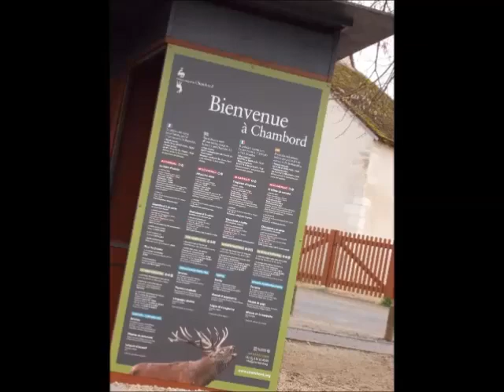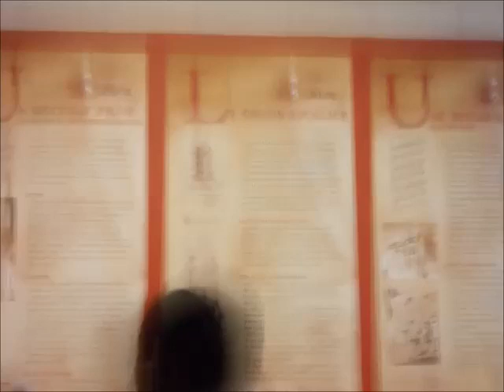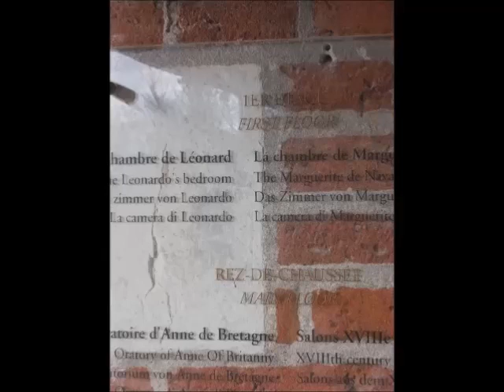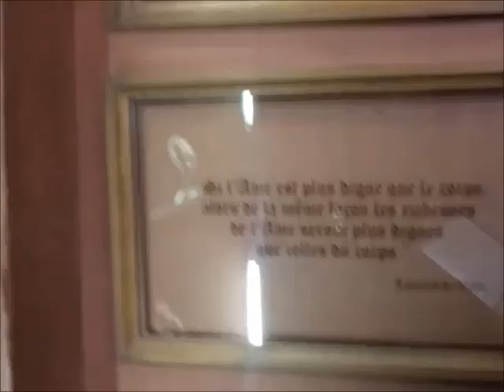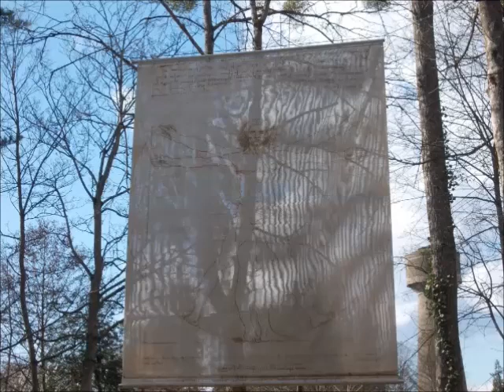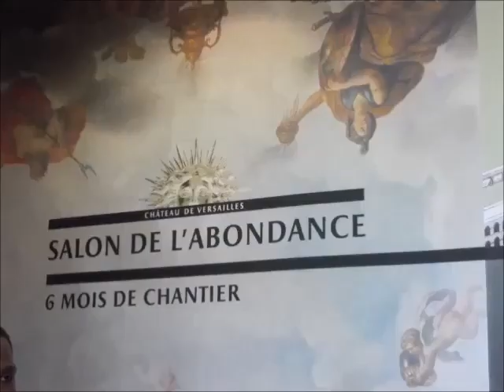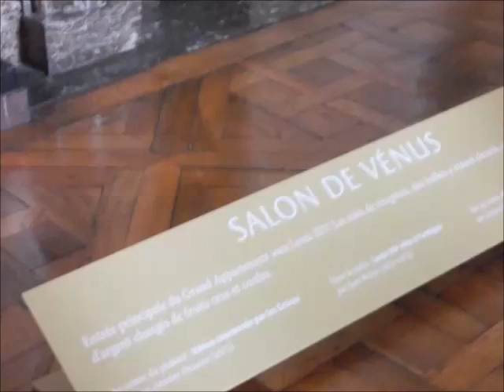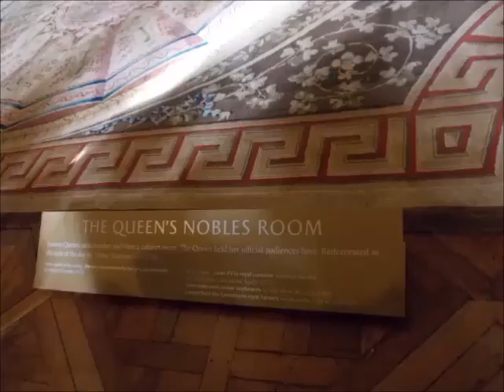Voyage scolaire cinquième du 19 mars au 22 mars 2013